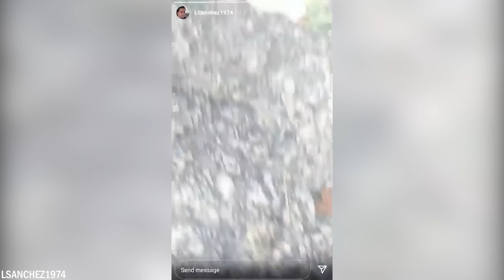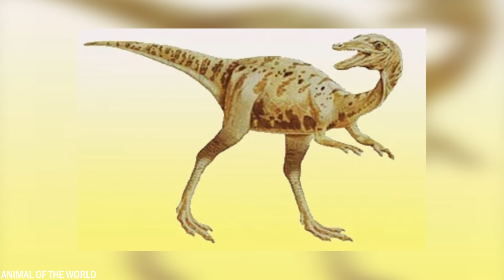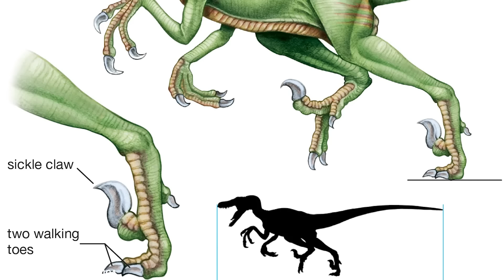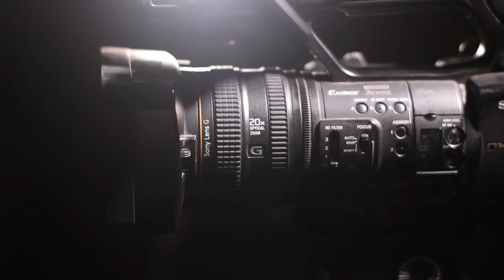20 Dinosauri Filmati Dalle Telecamere Nella Vita Reale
Secondo la scienza, gli ultimi dinosauri si estinsero circa 65 milioni di anni fa alla fine del periodo Cretaceo. Tuttavia, ci sono scienziati che stanno cercando di riportarli indietro usando il DNA di antichi resti di dinosauri. Ma ci sono anche persone che credono che certe specie di dinosauri esistano ancora in luoghi remoti della Terra. Oggi ti mostreremo 20 dinosauri che sono stati filmati dalle telecamere nella vita reale.